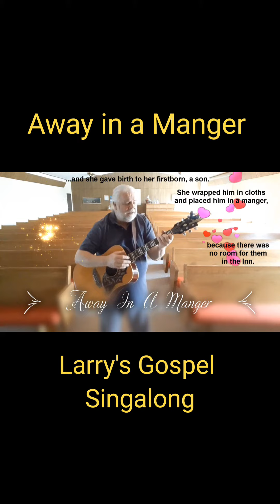Away in a Manger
2023 Journey singing in nursing homes and churches